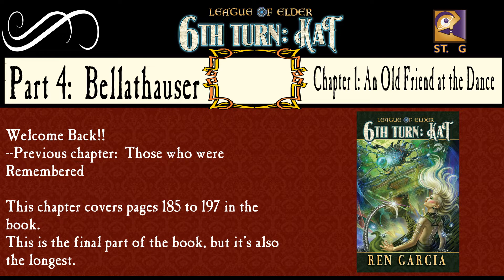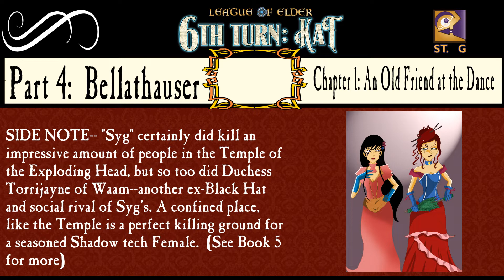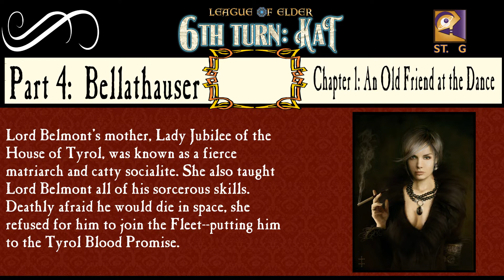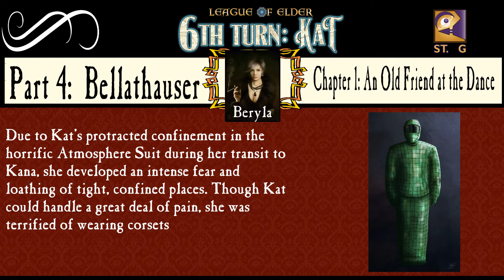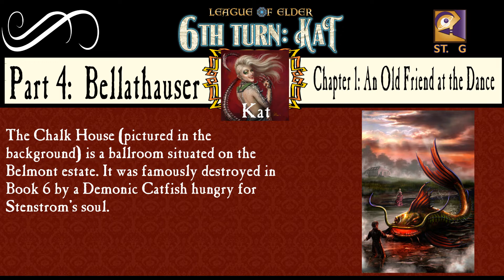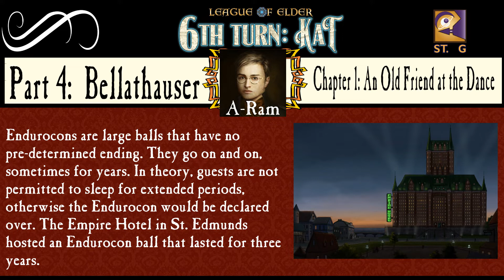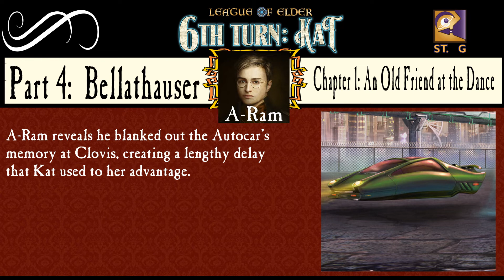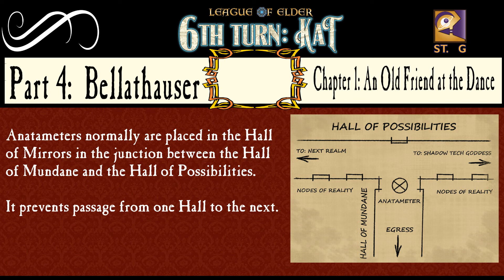Science Fiction Book Reading: Kat P4, Chapter 1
Kat Part 4, Chapter 1: An Old Friend at the Dance
Lord Belmont and Kat are wed at last in a small ceremony. A tiff over Kat's choice of dress sparks a contentious in-family riot with his sisters.  Kat takes control of the situation  by proposing a dance-off to settle the matter.

During the dance, Lord Belmont sees an old friend in the crowd.